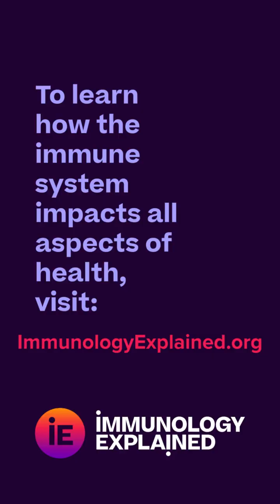Checkpoint Inhibitors: From Immune Brakes to Cancer Treatment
What if curing cancer meant empowering your immune system instead of destroying cells with chemo?

Discover the story behind checkpoint inhibitors—how scientists turned immune “brakes” into life-saving treatments like Yervoy and Keytruda.